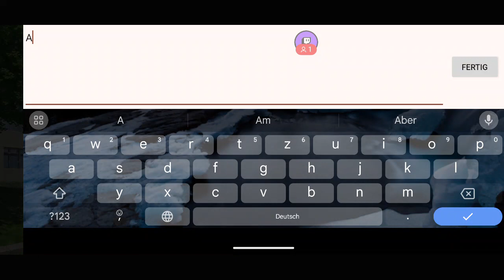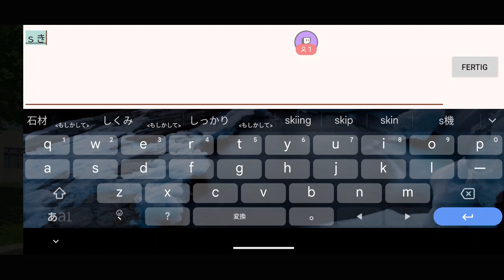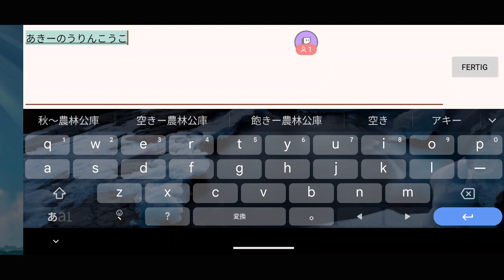栄冠ナインクロスロード＃１